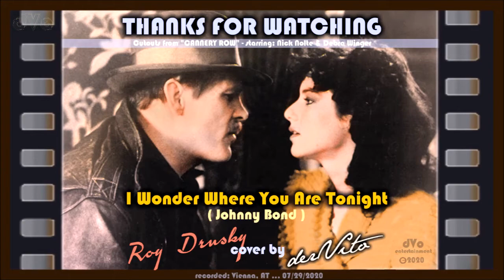I Wonder Where You Are Tonight (Roy Drusky cover) - derVito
Previous video - Walkin' After Midnight
Next video - The Wild Side Of Life
Recommended video - Come What May

I personally like Roy Drusky's arrangements, because they always add a little peppy to some a dragging songs. Roy Drusky was known for his baritone voice. He also was known for incorporating the Nashville sound and for being the first artist to record a song written by Kris Kristofferson ("Jody and the Kid").
I really wonder why there is no available backing track for such nice song with its catchy chorus that is at least reasonably acceptable. This way I was forced to edit a backtrack myself. The material is not really suitable to dimm the lead voice. Anyways, after some tricky editing I was somewhat satisfied with the result.
Enjoy and take care! Walter "derVito"